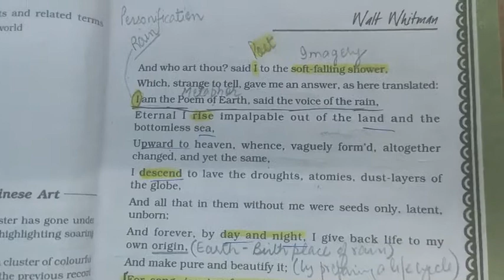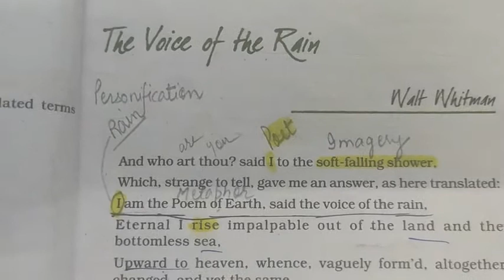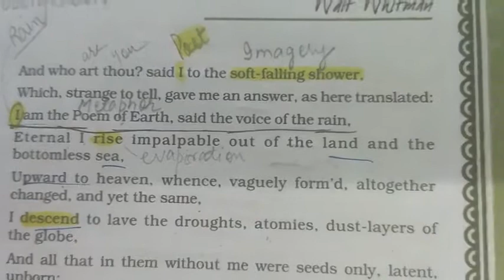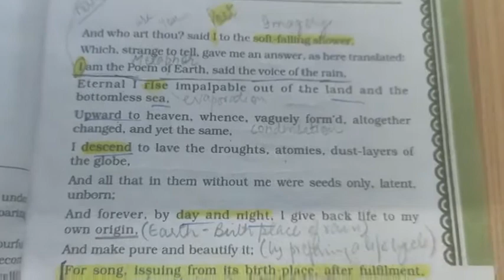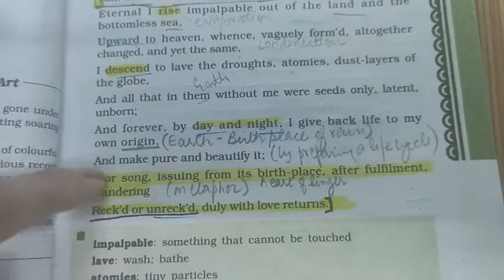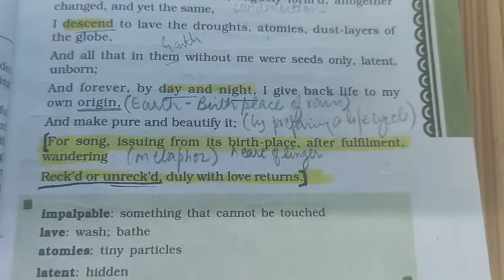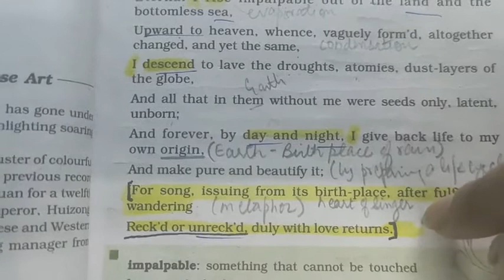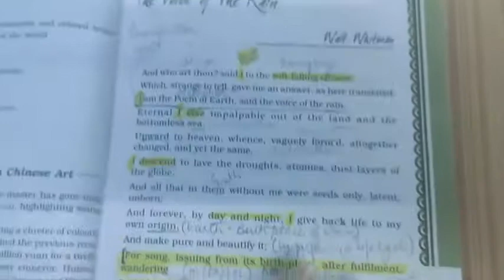11 EXP VOICE OF THE RAIN